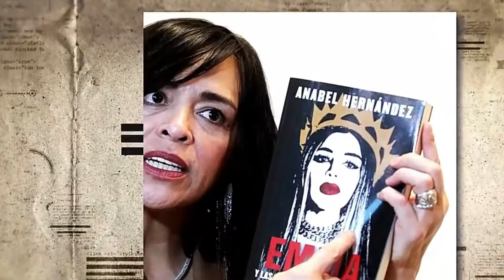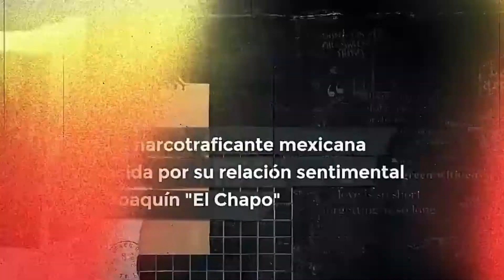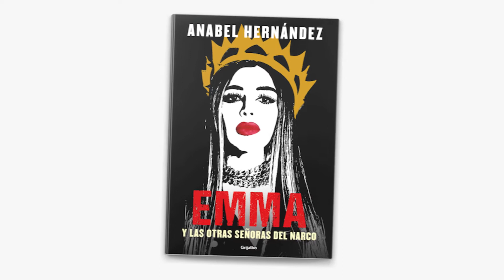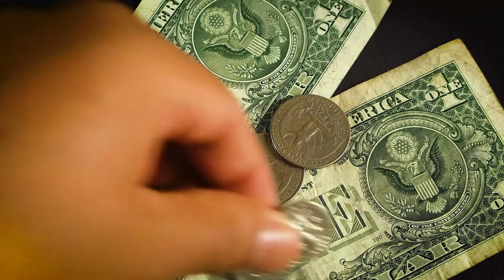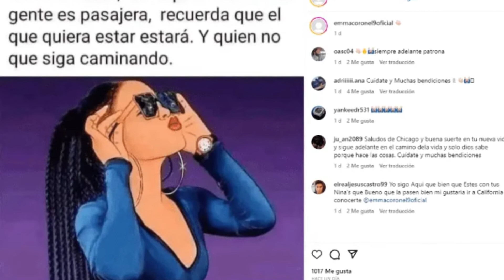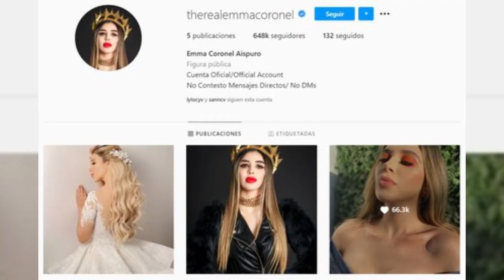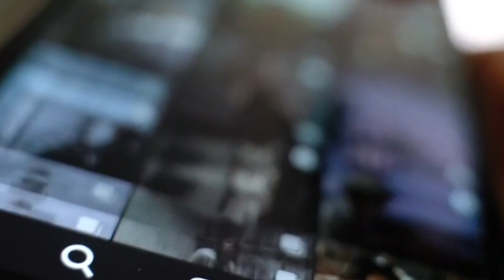La Esposa de El Chapo Revela cómo Era Él Realmente - Oscuro Secreto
¡Prepárate para un vistazo detrás de las sombras del narcotráfico! En este video, la esposa de El Chapo revela cómo era él realmente y sus oscuros secretos mejor guardados. Desde el amor y la traición hasta los secretos del imperio del crimen, esta es una historia que no puedes perderte. Acompáñanos mientras desentrañamos el verdadero rostro de un infame narcotraficante.